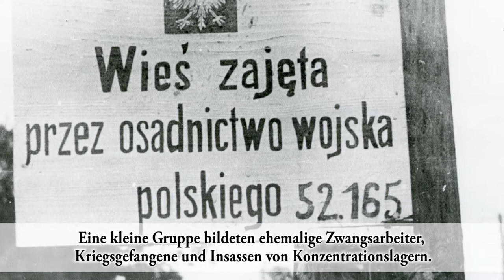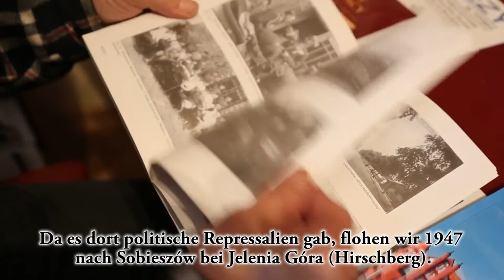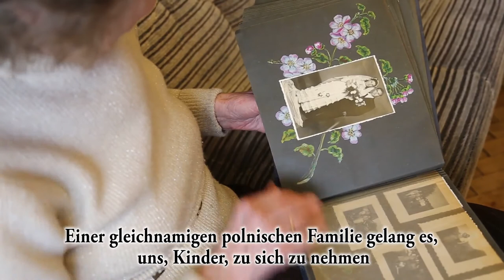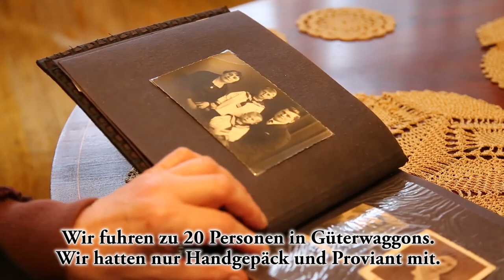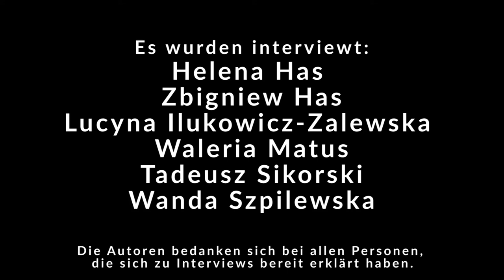Osadnicy w Słupsku 1945-1950 / Siedler in Słupsk (Stolp) 1945-1950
Opowieści osadników utrwalone w formie wywiadów.
Powojenni mieszkańcy Słupska wspominają w filmie swoją drogę do osiedlenia się w tym mieście, pierwsze lata w nim spędzone oraz proces organizacji życia codziennego.